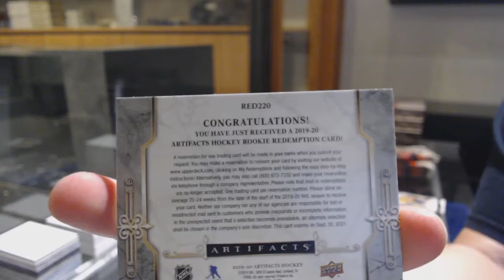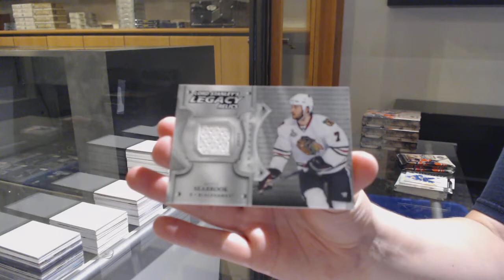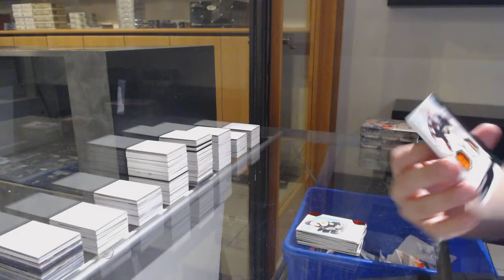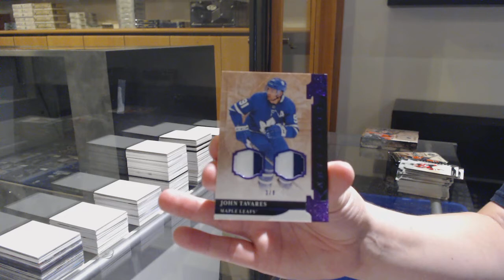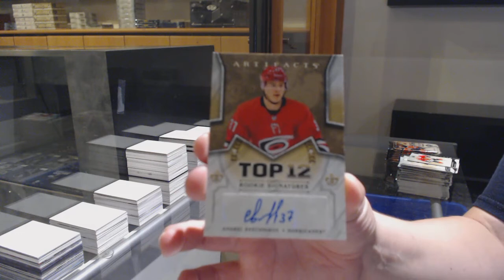19-20 Upper Deck Artifacts Hockey 5 Box Break - C&C GB #12,046